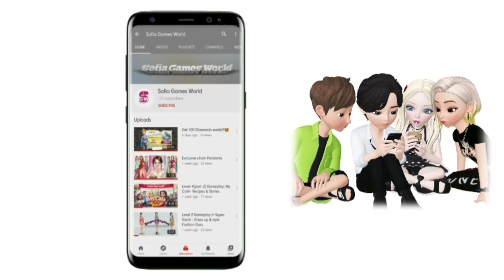Wipe it down Challenge||Zepeto fun🤩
This is a fun made video.
If you like such videos, ask me in the comment box.
So, that it boosts me up to do such videos more and more.

My Zepeto code:F39RK8

Music in the channel Intro: Music: Free Driving
Musician: Reminiscor

Music in the Intro is from Kinemaster Application.